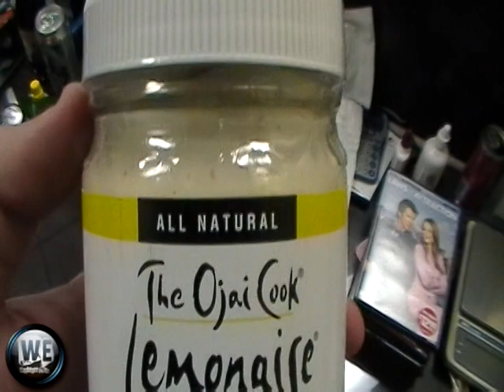MaYo - Julmust Christmas Soda w/ Lemonaise????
On today's show Chris Wreckless & Havik try to mix Julmust Christmas Soda with mayo to see just how MaYo can you go!